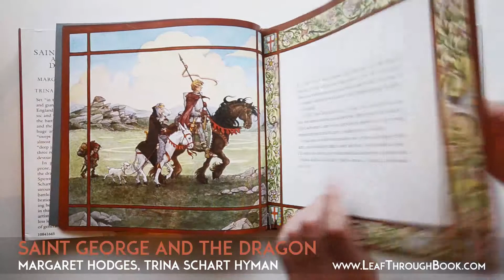saint george and the dragon